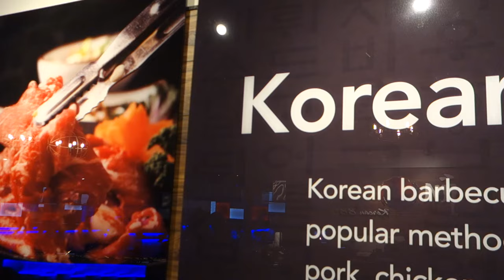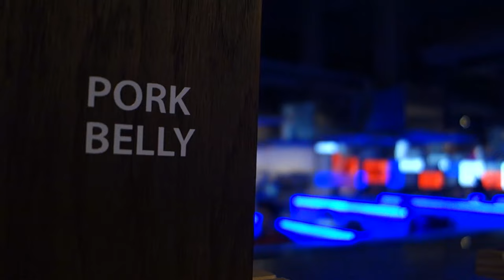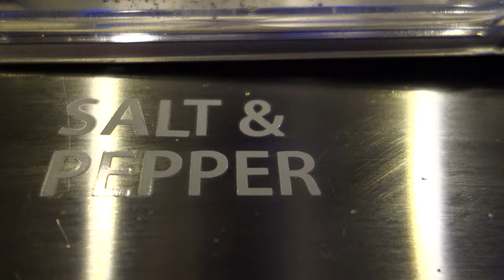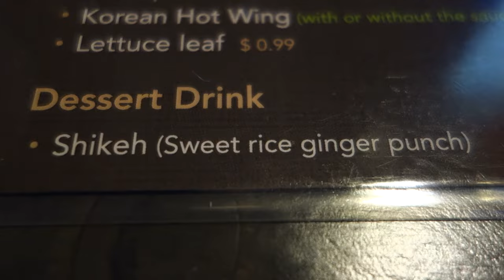$25.99 for All-You-Can-Eat Korean BBQ @ Jin Korean BBQ 고기구이 (Houston, TX)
We came here to check out the hype and it was worth it. For $25.99/person you can get unlimited amount of marinated short rib   (LA Galbi), marinated prime ribeye, squid, bulgogi along with all the banchan , kimchi fried rice,  japchae and soup. Just make sure you don't waste any food because there is a $20 charge. If you do come on the weekend, expect a mininum 2 hours wait unless you get there around 4:30pm. Everything was good and delicious .